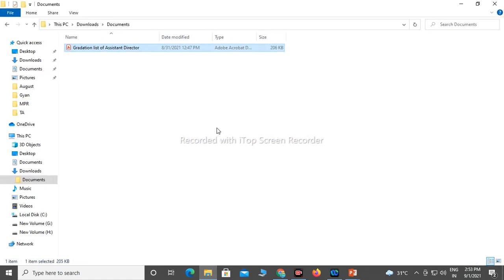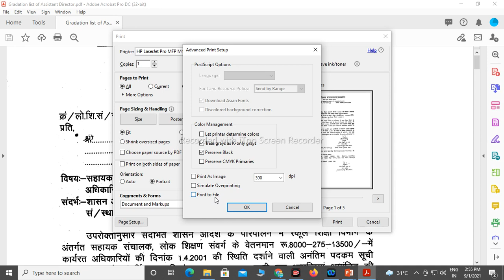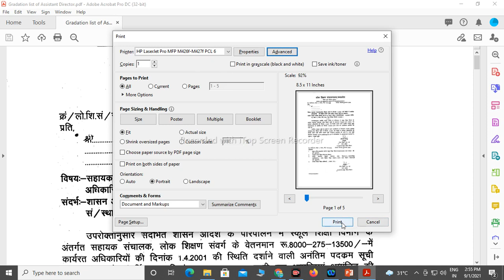PDF ERROR: pdf not printed Resolved issue pdf printing NO Page selected to print go to saving mode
Resolved issue pdf printing form adobe reader in windows system PDF not print-document could not be printed, NO Page selected to print go to saving mode

Few Steps:
1. Open any Adobe PDF document from your computer.
2. From Adobe Reader main menu, go to File Print.
3. At Print dialog properties, make sure that your printer is selected and then click “Advanced”.
4. Uncheck the “Print to file” option & choose OK.
5. You ‘re done

Resolved issue pdf printing form adobe reader in windows system
PDF not print-document could not be printed, NO Page selected to print go to saving mode
Few Steps: